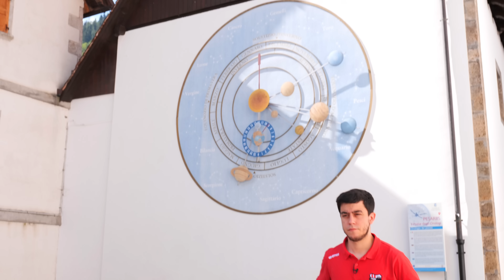Quiz Mortale su Pesariis | Chei di Udin | YoupalTubo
Quanto conosci Pesariis e i suoi ricorrenti rintocchi? Mettiti alla prova e sfida “Chei di Udin”!

Capitoli
00:00 Dôs monadis su Pesariis
00:18 “Chei di Udin” a rivin a Pesariis
00:45 Spiegazion dal zûc pai dûrs di capidorie
01:03 QUIZ MORTÂL
02:46 Cui si salvial?

👉 Se vuoi barare… ecco le risposte

1) Pesariis è una frazione di…
👉 Prato Carnico

2) Cosa troviamo in paese?
👉 15 orologi monumentali

3) In quale aeroporto possiamo trovare un orologio della Solari?
👉 JFK di New York

4) Con quale soprannome è conosciuta la Val Pesarina (Cjanâl Pedarç)?
👉 La valle del Tempo

5) Come si chiamano gli abitanti della Val Pesarina?
👉 Cjanalots

6) Traduci in italiano i nomi di queste Valli.
👉 CJANÂL PEDARÇ / VAL PESARINA
👉 CJANÂL DI GUART / VAL DEGANO
👉 CJANÂL DI SAN PIERI / VALLE DEL BUT
👉 CJANÂL DI LUMIEI / VAL LUMIEI
👉 CJANÂL PETEC o CJANÂL DI SOCLÊF / VAL TAGLIAMENTO
👉 CJANÂL DI INCJAROI / CANALE DI INCAROIO

Mattia Cantarutti, Federico Iob e Diego Scarsini

YoupalTubo è un progetto dell’ARLeF - Agjenzie Regjonâl pe Lenghe Furlane

Responsabile di produzione ARLeF: William Cisilino
Coordinamento generale: Calt sas
Montaggio: Giacomo Urban
Grafica: Anthes
Consulenza linguistica: Sportello Regionale per la Lingua Friulana dell’ARLeF

Trop sâstu di Pesariis e dai siei glons frecuents? Metiti ae prove e sfide “Chei di Udin”!

Cjapitui
00:00 Dôs monadis su Pesariis
00:18 “Chei di Udin” a rivin a Pesariis
00:45 Spiegazion dal zûc pai dûrs di capidorie
01:03 QUIZ MORTÂL
02:46 Cui si salvial?

👉 Se tu vuelis imbroiâ… ve culì lis rispuestis

1) Pesariis e je une frazion di…
👉 Prât

2) Ce cjatìno tal centri dal paîs?
👉 15 orlois monumentâls

3) In cuâi aeropuarts sono i orlois de Solari?

4) Cemût isal ancje cognossût il Cjanâl Pedarç?
👉 La val dal Timp

5) Cemût si clamino i abitants dal Cjanâl Pedarç?
👉 Cjanalots

6) Voltait par talian i nons di chescj Cjanâi.

YoupalTubo al è un progjet de ARLeF - Agjenzie Regjonâl pe Lenghe Furlane

Responsabil di produzion ARLeF: William Cisilino
Coordenament gjenerâl: Calt sas
Montaç: Giacomo Urban
Grafiche: Anthes
Consulence linguistiche: Sportel Regjonâl pe Lenghe Furlane de ARLeF